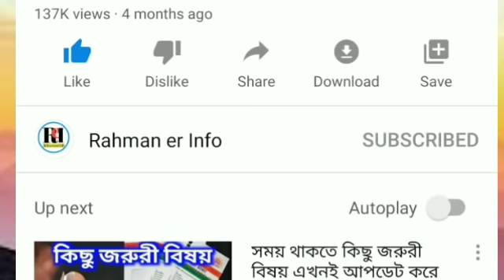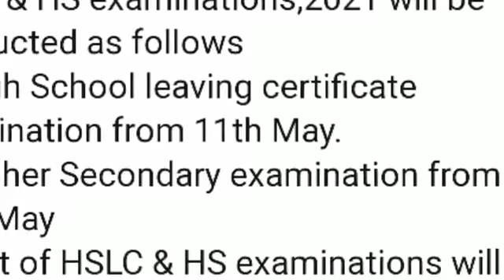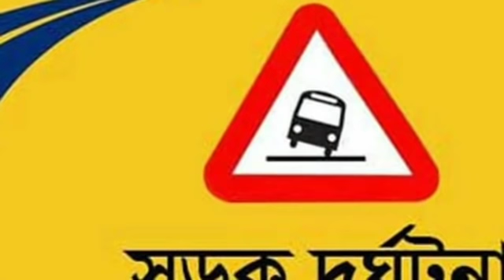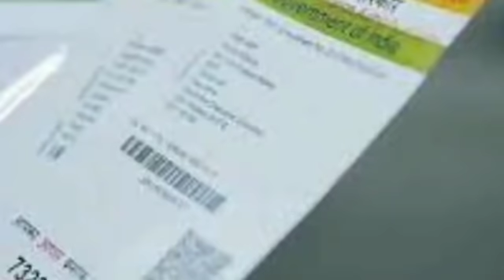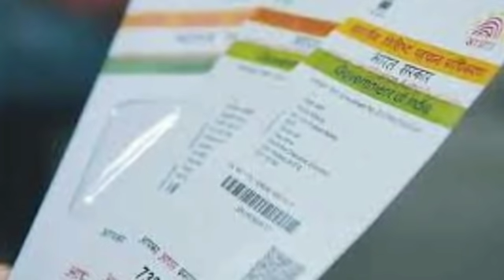HSLC and HS EXAM 2021 official Date declared ! Silchar, Karimganj and Hailakandi News Today